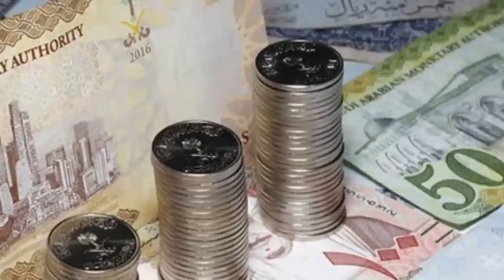TODAY SAUDI RIYAL RATE |SAUDI RIYAL TRANSFER RATE |AJ KA RIYAL RATE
Saudi Riyal bank rates

bank rates in Saudi Arabia

Foreign currency exchange rates Saudi Riyal

Exchange rate for saudi Riyal today